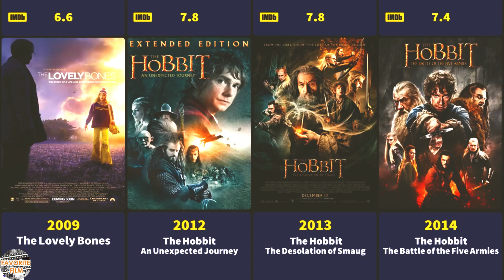Peter Jackson Movies | Filmography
Sir Peter Robert Jackson (born 31 October 1961) is a New Zealand film director, screenwriter and producer. He is best known as the director, writer and producer of the Lord of the Rings trilogy (2001–2003) and the Hobbit trilogy (2012–2014), both of which are adapted from the novels of the same name by J. R. R. Tolkien. Other notable films include the critically lauded drama Heavenly Creatures (1994), the horror comedy The Frighteners (1996), the epic monster remake film King Kong (2005), the World War I documentary film They Shall Not Grow Old (2018) and the documentary The Beatles: Get Back (2021). He is the fourth-highest-grossing film director of all-time, his films having made over $6.5 billion worldwide.